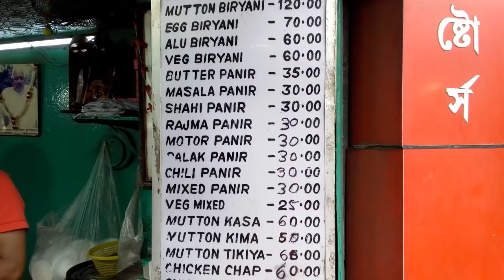Delicious nonveg lunch at Kolkata street food stall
Address : 27/2 A P C Road Sealdah

In BAHARE AHAR with Prabir

street food
food kolkata
food
cheapest food
bengali lunch
office lunch
chicken curry
mutton curry
fish curry
heaven of street food
kolkata
bengali food
indian food street
food india
west bengal food
food india
food blog
street food videos
food video